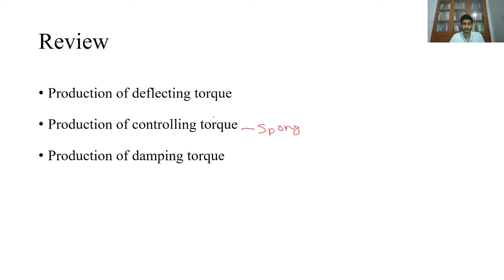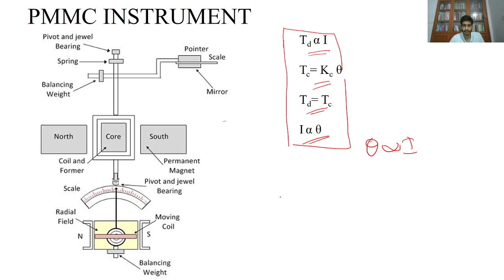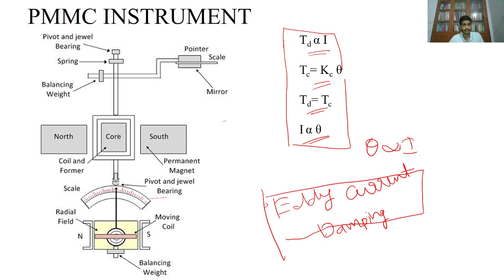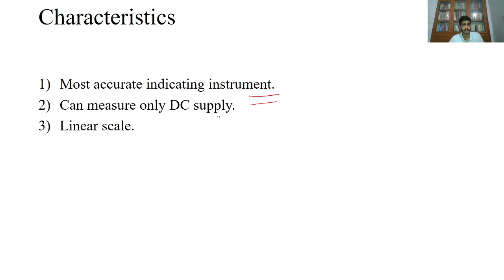EMI 3032 PMMC Instrument